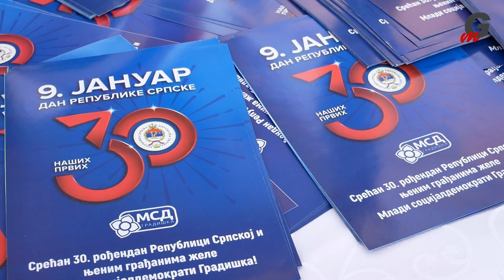Aktiv žena i MSD Gradiška obilježili 30 rođendan Republike Srpske